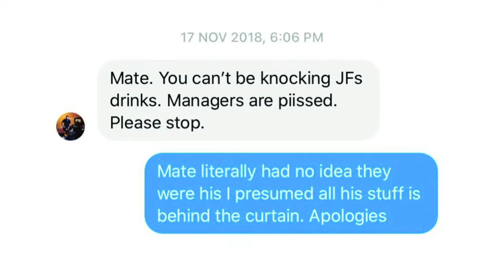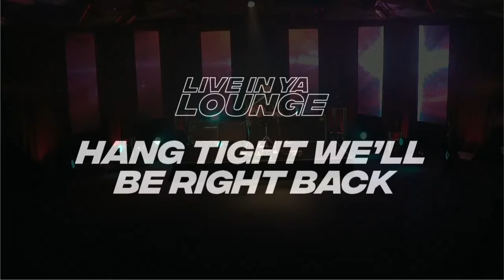Live In Ya Lounge presents: Jack Biilmann, Sara Flint and Wallace Mair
Jack Biilmann, Sara Flint and Wallace Mair: Live in Ya Lounge - presented by the Where You Are Festival with the support of the ACT Government.

JACK BIILMANN
With the saltwater of the Far South Coast of NSW and the crystal clear water of the Snowy Mountains running through his veins, Jack Biilmann has been surrounded by inspiration his whole life.

After the severe disappointment of Covid-19's impact on a new rock project release, Jack gritted his teeth and locked himself away to write his 3rd solo album within 4 weeks. The album is currently taking shape behind the closed studio doors and the Live In Ya Lounge stage is getting the first live sample of what's to come.

SARA FLINT
Sara Flint will be showcasing her solo works as an emotive singer-songwriter.

Writing about all things including, love, heartbreak, and the life of a young adult. She tends to pull at just the right heartstrings whilst singing and playing her guitar.

WALLACE MAIR
Wallace Mair ñ direct form the Highlands of Scotland, straight into your Loungeroom!  FREEEEDOOOOOMM!!!

Having top 10 hits in the UK and Europe, Wallace fled the English to land in the Convict Colony of Canberra in Australia, and is continuing to produce hit songs amongst the convicts!

Having come from a long line of musicians, with claims to fame with the kings of Britain ñ The Beatles, be ready to be entertained by his music, his accent, and his stories.